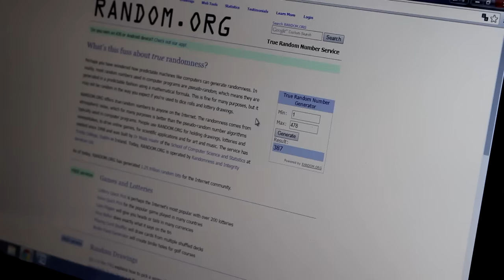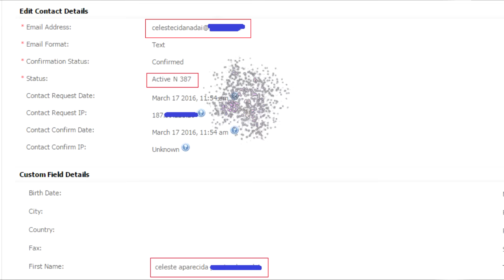Resultado Concurso Cultural Rumo Aos 10k Olha O Que Eu Vi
➜ Snapchat Luka: Luka_santosxx
➜ Snapchat Bella: Bella.santos16